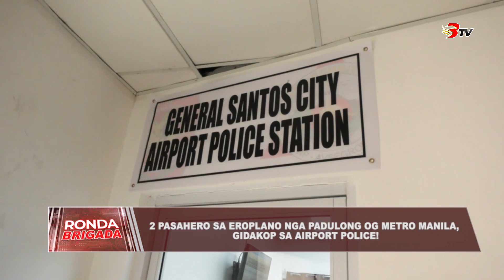2 pasahero sa eroplano nga padulong og Metro Manila, gidakop sa airport police!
2 pasahero sa eroplano nga padulong og Metro Manila, gidakop sa airport police!